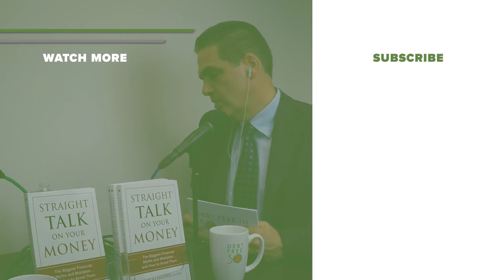How Banks and Faulty Economics Contribute To The Consumer Debt Binge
How Banks and Faulty Economics Contribute To The Consumer Debt Binge - Debt Free In 30 - A Personal Finance Podcast - Ep. 251 -  More and more Canadians are taking on large mortgages without necessarily considering the possibility of a market crash. Why? Because there is a belief that real estate is always a good investment, that it always goes up in value, and that a mortgage is “good” debt. But what started this thinking that real estate always provides a good return? And what can Canadians who are over-leveraged, with minimal savings, do when recession hits? Our guest on today’s podcast, Hilliard MacBeth, a portfolio manager and author of When the Bubble Bursts: Surviving the Canadian Real Estate Crash, discusses how the banks and faulty economic theories have played a role in Canada’s consumer debt binge and shares advice for borrowers on how to survive when house values fall. Tune in.

Doug Hoyes’ book, Straight Talk on Your Money,